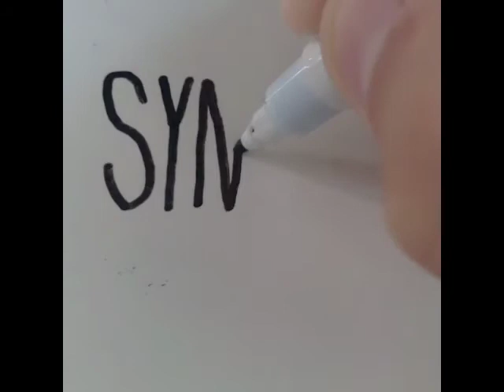Weird Al - Mandatory Fun - Vine Tribute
I made 1 vine for each of the spmgs from Weird Al's Mandatory Fun.